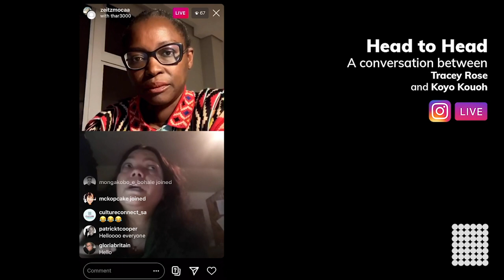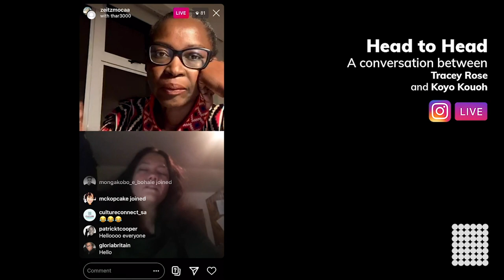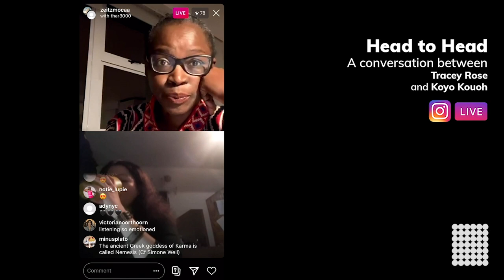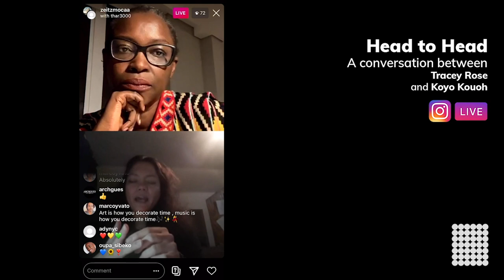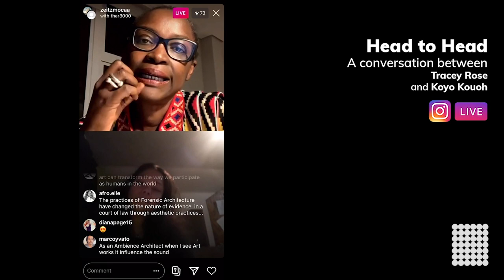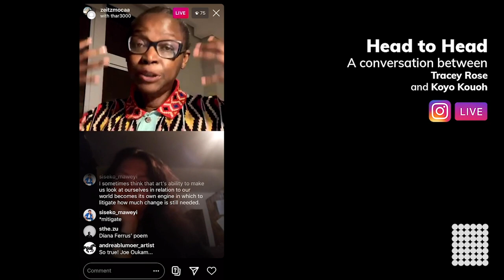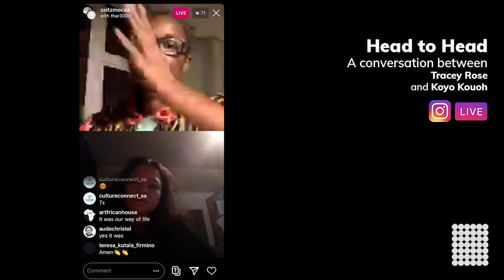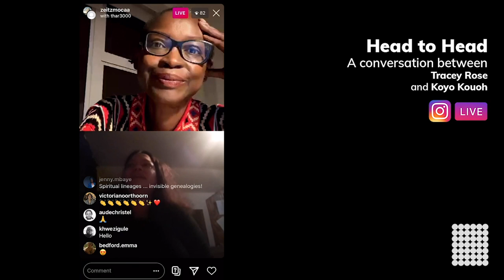Tracey Rose on performance and her extreme relationship to art-making | Tracey Rose and Koyo Kouoh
We hosted another Instagram Live conversation this time between evolutionary artist Tracey Rose and Koyo Kouoh, the Executive Director and Chief Curator of Zeitz MOCAA.

In a continuation of our series of conversations on Instagram Live, Rose and Kouoh will unpack the artist’s extreme relation to art-making and her perceived role as contemporary shaman with the mandate to birth healing in our assaulted bodies.

Rose’s work encompasses film, sculpture, photography, print, painting and multi-layered participatory elements, with the body and performativity being central to every aspect. Often described as absurd, anarchic, slapdash and carnivalesque, Rose’s work explores themes around post-coloniality, gender and sexuality, race and repatriation.

Over the years, Kouoh and Rose have worked together extensively. This can be traced through various curatorial projects directed and initiated by Kouoh. These include RAW Académie Session 4: Corpus Callosum (2018), Body Talk - Feminism, Sexuality & Body, 49 Nord 6 Est – Frac Lorraine, Metz, France (2016); Still (the) Barbarians, 37th EVA International, the Irish Biennial in Limerick in 2016 to name a few.

Zeitz MOCAA is set to host the largest museum retrospective of Tracey Rose in 2021.